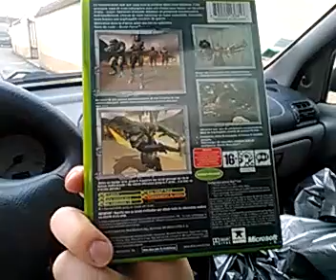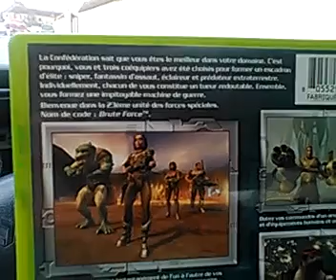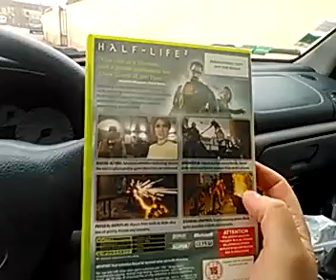Vide greniers du 19/03/17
Brocante jeux vidéo du 19 mars 2017 à Vaudoy-en-Brie et Choisy-en-Brie